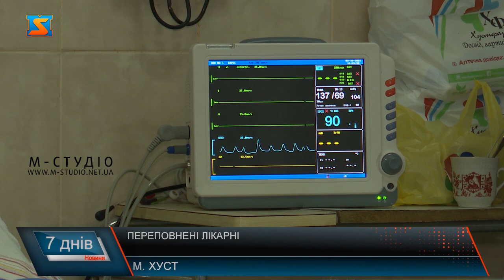Переповнені лікарні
Хустська міська лікарня переповнена хворими на коронавірусну інфекцію. Керівництво мед закладу прийняло рішення облаштувати вже третє відділення для ковідних пацієнтів, та наразі навіть цієї кількості місць не вистачає. За словами лікарів, з початку епідемії зарз хворих  найбільше, а перебіг хвороби набагато важчий ніж раніше.
У Хустській міській лікарні зайняті майже всі 175 ліжок, призначених для хворих на коронавірус. 12 пацієнтів нині перебувають у реанімації. Вони у важкому стані. Медики розгорнули вже третє відділення для «ковідних» пацієнтів. Проте навіть такої кількості скоро буде замало, кажуть лікарі.  Директор мед закладу каже, сьогодні у лікарні Хуста на стаціонарі перебувають понад 40 хворих із інших районів. За словами лікарів, з початку епідемії ні такого числа хворих, ні на настільки складного перебігу недуги, ще не було. Медики виснажені не тільки фізично, а й морально. Кажуть, доводиться переживати справжній стрес, щодня спостерігаючи за тим, як помирають люди. Ці кадри для скептиків, які переконані – паніка щодо стрімкого зростання кількості хворих, спричинена штучно. Як бачите, це не так. Хворих неймовірна кількість. Більшість страждає від важких симптомів. Медики кажуть, корона вірусна інфекція на стільки непередбачувана та жорстока , що буває людина приходить у лікарню власними ногами, та вже за кілька діб помирає. Тільки на наших очах протягом години зйомки у лікарню доставили трьох важких пацієнтів із діагнозом Covid-19. Не обходиться і без летальних випадків. Страшно говорити в голос, але це правда:  щодня тільки у стаціонарі Хустської міської лікарні від коронавірусної хвороби помирає від 2 до 3 людей. За одним лікарем у стаціонарі наразі закріплено 30 пацієнтів. Всі вони важкі і потребують особливого нагляду. Переважна більшість хворих – це люди похилого віку, або молоді люди з важкими супутніми захворюваннями, кажуть медики. П. Володимир додає, ще минулого року перехворіла і більша частина медичних працівників. На жаль, декого з них врятувати не вдалося. Та найгірше у цій всій ситуації те, що навіть зараз, коли лікарні заповнені на 100% а хворих більшає, є чимало скептиків, котрі або зовсім не вірять в існування хвороби , або у ймовірну смертність від неї. Якщо так буде і надалі, Covid-19 набере неймовірних обертів і місць у лікарні та медичного персоналу для догляду за хворими, просто не залишиться. Лікарі закликають закарпатців відповідально ставитися до свого здоров’я і робити все від себе можливе для того, щоб епідемія назавжди залишилися в минулому.